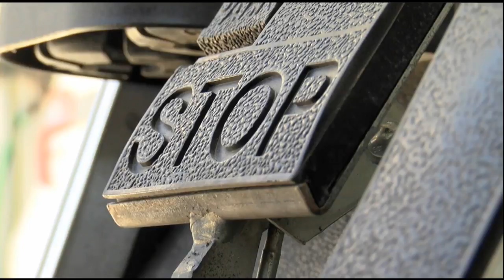Police looking for golf cart burglar in Carolina Beach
If you're a golf cart owner in Carolina Beach, you may want to keep your golf cart under lock and key.